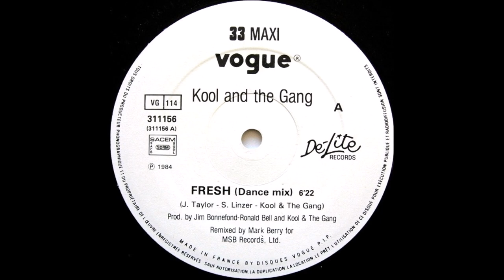Kool & The Gang - Fresh (Dance Mix)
Released:    1985
Genre: Funk / Soul
Style: Disco

Producer – Jim Bonnefond, Kool & The Gang, Ronald Bell
Written-By – James Taylor, Kool & The Gang, Sandy Linzer
Remix – Mark Berry for MSB Records, Ltd.